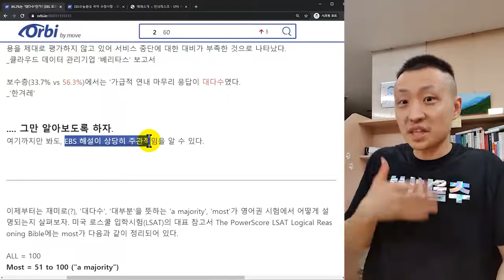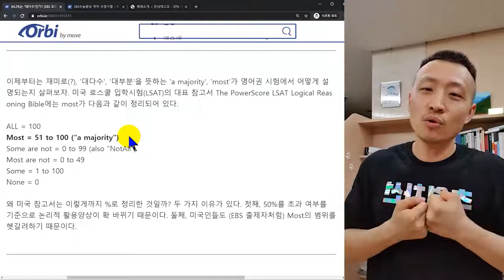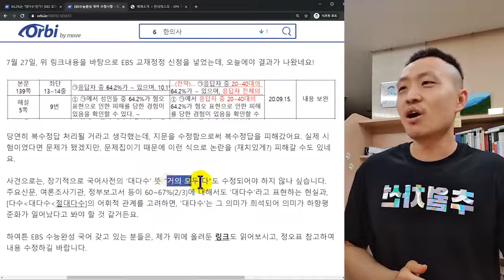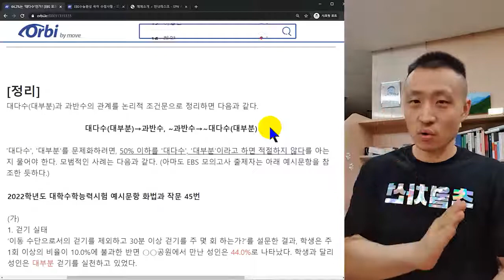[오르비 클래스] 64.2%는 대다수인가? [EBS수능완성 정오표]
물고기가 아니라 물고기 잡는 법을 알려주라는 말이 있습니다.
그런데 수험생에게는 해당되지 않는 말일 수 있습니다.
수험생에게는 시간이 가장 중요한 자원이기 때문입니다.
따라서 기출분석하는 방법을 배우는 것보다,
올바르게 기출분석을 했을 때 얻을 수 있는 ‘물고기’를 대량으로 공급해주는 것이 효율적입니다.

바로 이런 관점에서 ‘기출분석의 추월차선’ 강좌를 기획했습니다.

엄청난 양의 손질 생선을 떠먹여드리겠습니다.

기출분석의 추월차선1 - 1994학년도 1차 수능~2012학년도 수능
이해황 선생님 월구독 프리패스/이해황 선생님 24시간 자유이용권